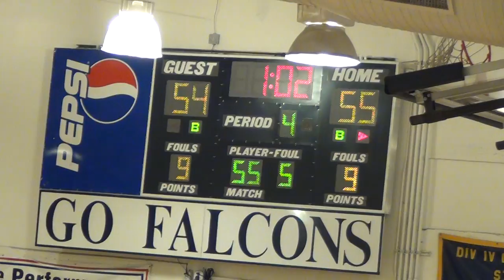Lehigh Tournament Championship 2011 Shasta vs Liberty Christian: LC takes late lead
After Shasta goes up by 2 on a free throw by Gavin Graham with a minute left, Otar hits a 3 from the corner with about 40 seconds left in the game to put Liberty up by one, 57-56.